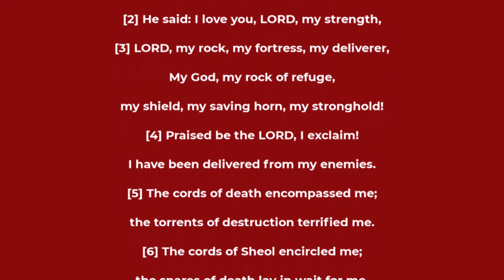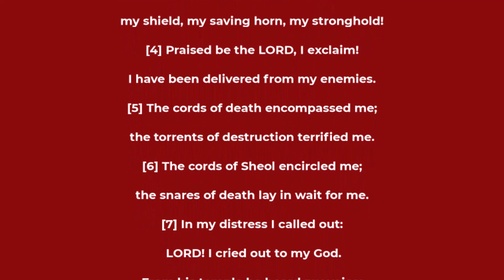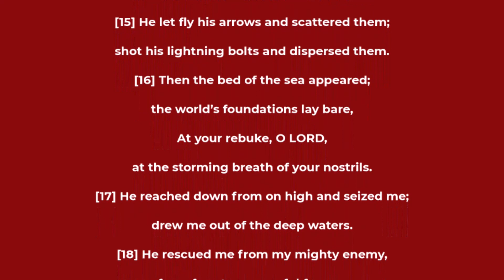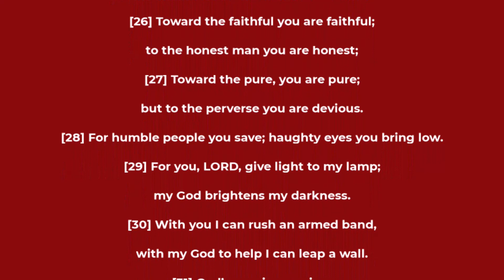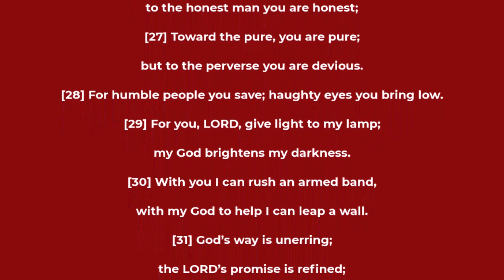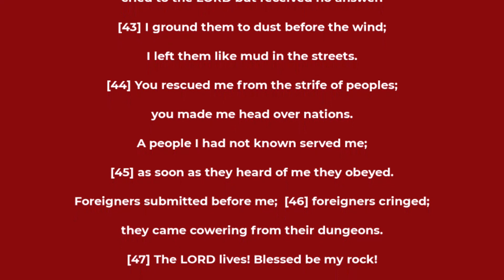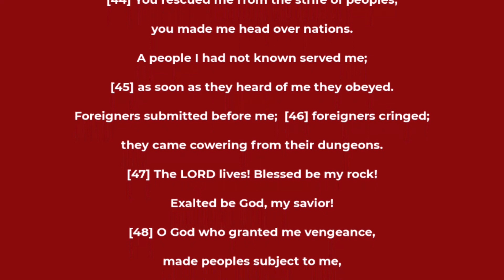Psalm chapter 18